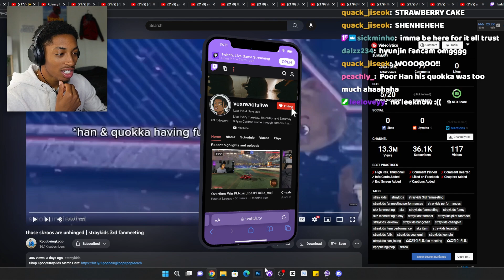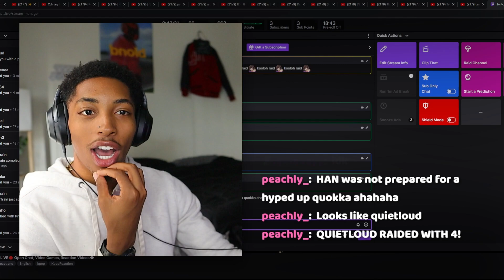Unleashing Our Inner Skzoo! 🤪 Hilarious Reactions to Unhinged Skzoos!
Description:
What up its Vex! Hey, lovelies! In this wild and unhinged Skzoo reaction video, we dive headfirst into the craziest moments ever captured on camera! 🤯 Brace yourself for a rollercoaster ride of emotions as we react to these skzoos gone wild. From jaw-dropping surprises to sidesplitting laughter, we've got it all covered! 😜 Join us as we unleash our inner skzoos and let the pandemonium begin! Get ready for an unforgettable night filled with laughter, chaos, and epic reactions. You won't believe your eyes! 😱💃